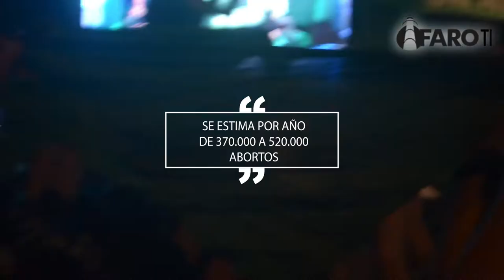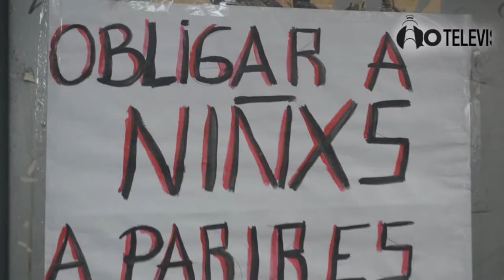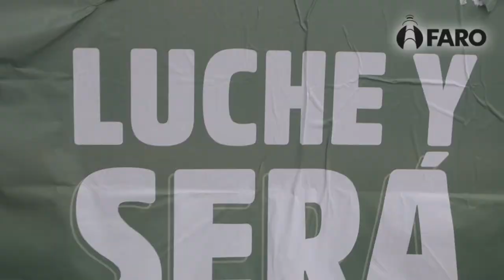Vigilia por la Ley del Aborto. Diciembre 2020 - Buenos Aires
Recordando lo que fue la vigilia frente al Congreso, donde se conquistó la media sanción para la Interrupción legal del embarazo en Argentina y palpitando lo que será el 29 y 30 durante el debate en la Cámara de Senadores.